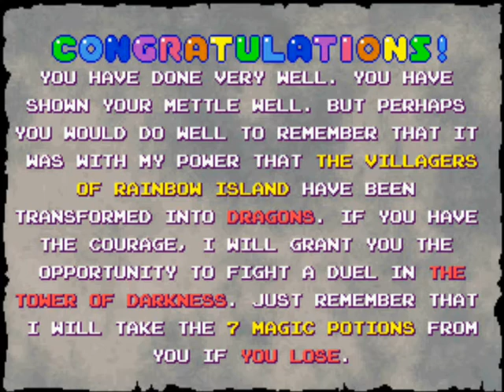Bubble Memories - Bad Ending 2 (Arcade)